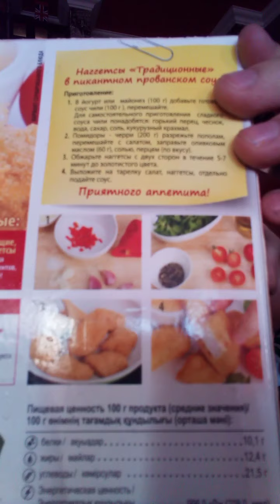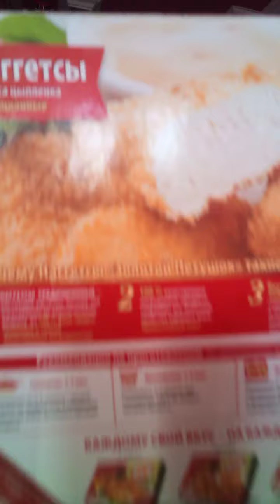наггетсы золотой петушок традиционные картофель фри не нравится. Pepsi с наггетсами и картофеля фри.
1 наггетсы золотой петушок
2 картофель фри
3 Pepsi